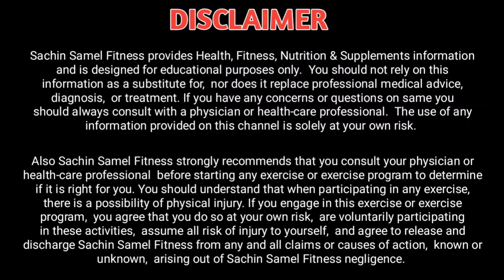वजन कमी करा ७ दिवसात | Vajan Kami Karayche Upay Marathi | वजन कमी करण्यासाठी घरगुती उपाय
नमस्कार मित्रानो,

मी सचिन समेळ. फिटनेस कॅफे मराठी मध्ये तुम्हा सगळ्यांच मनःपूर्वक स्वागत !

आपणास वेगाने वजन कमी करायचे आहे का?
त्या करीत तुम्हाला तास दोन तास व्यायाम करायची किंवा मग ग्रीन टी व सॅलड्स वर राहायची गरज नाही, फक्त एक पदार्थ तुमच्या रोजच्या  जेवण मध्ये  ऍड  करायचा आहे आणि ७ दिवसातच तुम्हाला तुमच्या वजना  मध्ये फरक दिसायला  लागेल
आपण 7 दिवसात 3 किलोग्रॅम, 7 दिवसात 5 किलो किंवा 7 दिवसांत फक्त 1 किलो गमावू शकता. हे सेवन केल्यावर एखाद्याचे वजन किती कमी होईल हे एक व्यक्तिनिष्ठ बाब आहे. हे आपल्या शरीरात किती पाणी आहे, आपला चयापचय दर इत्यादीवर अवलंबून आहे.
परंतु एक गोष्ट निश्चित आहे की हे मिक्स व्हेज ब्रॉथ आपल्या शरीरास डिटॉक्स करेल आणि लवकर वजन कमी करण्यास मदत करेल.
वर्किंग प्रोफेशनल्स जे  कमी कॅलरीयुक्त आहारावर टिकण्यासाठी धडपड करतात, हे एक भरपाईचे कार्य करेल.
त्याबद्दल सर्वात चांगली गोष्ट म्हणजे आपल्याला आपला आहार पूर्णपणे बदलण्याची आवश्यकता नाही. आपल्याला आपल्या नियमित जेवणाच्या योजनेसह हे जोडण्याची आवश्यकता आहे. शिवाय, या रेसिपीमध्ये वापरल्या जाणार्या सर्व पदार्थ अतिशय स्वस्त आणि भारतीय बाजारात सहज उपलब्ध आहेत.

❤ Sachin Samel
(Fitness Cafe Marathi)